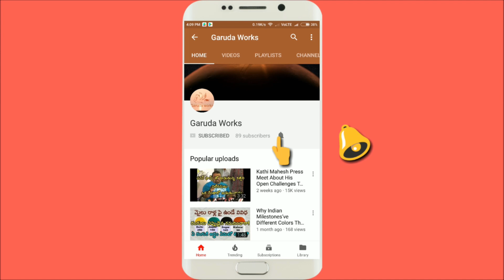Potharaju Entry 2021 | potraj Dance At chittaramma jathara 2021 | pothuraju Entry Dance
potraj grand entry at gajularamaram chittaramma jatara 2021